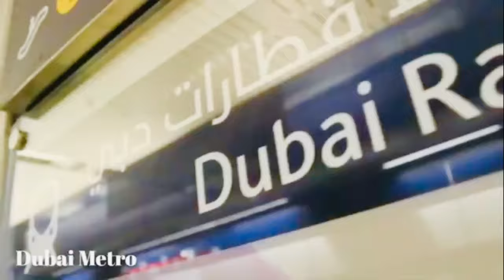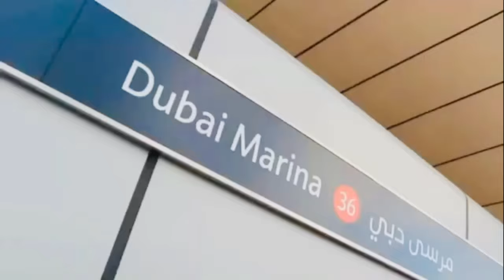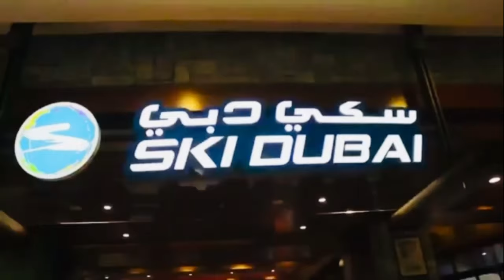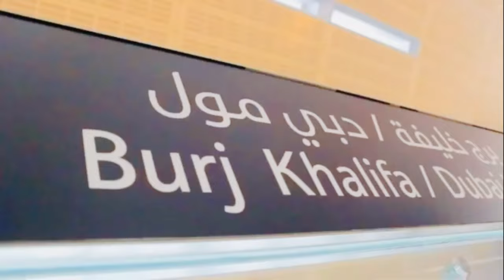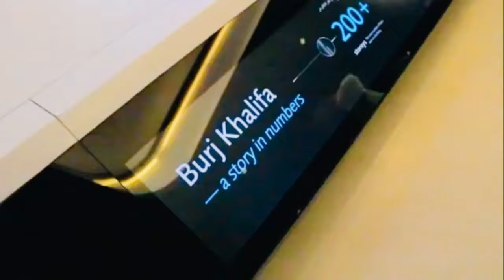Dubai Tour | Expo 2020 | Visit Dubai | Best Time in Dubai, UAE